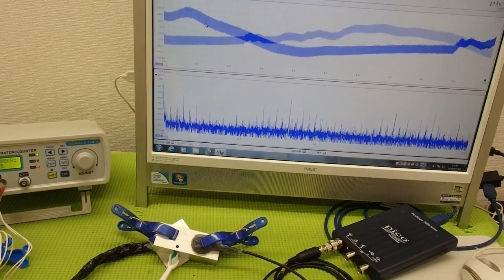超音波の非線形制御技術 ultrasonic-labo